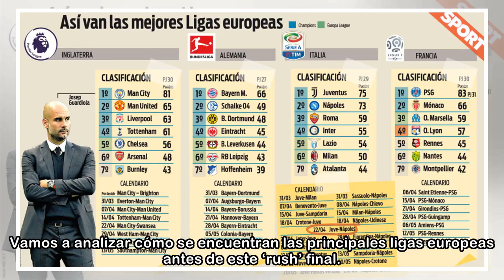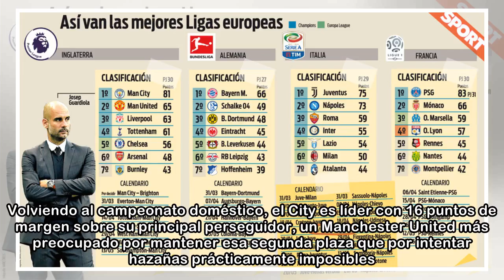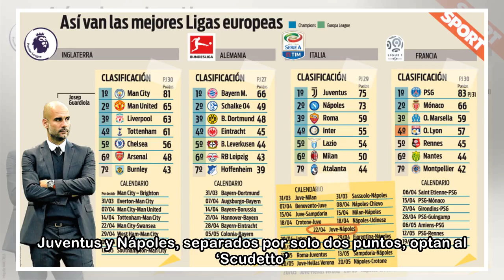'Rush' final en las grandes ligas europeas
| Marc Creus Llegamos a ese punto de la temporada en el que nos invaden dos sensaciones tan contrapuestas como típicas. Por un lado, la tristeza por ver que apenas quedan dos meses de competición y qu...